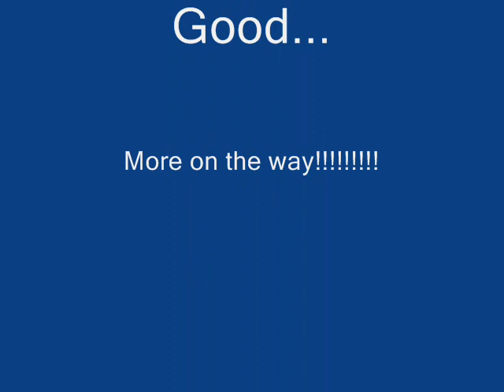Fencers Of Amazement! TWO!!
Another amazing fencer; this time it is the Olympic and World Champion, Peter Joppich!!